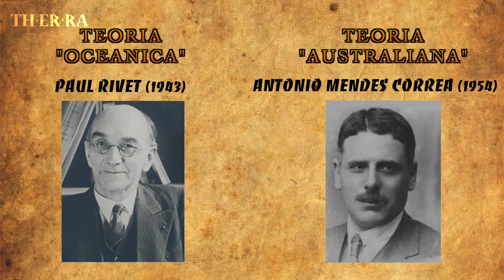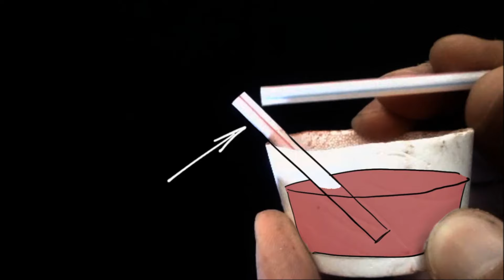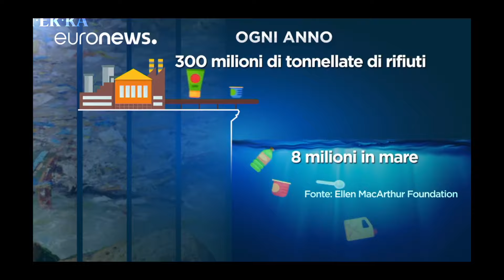CUEVA DE LAS MANOS - PITTURE RUPESTRI RICCHE DI STORIA E DI MESSAGGI PER IL NOSTRO FUTURO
Un singolo luogo può insegnarci molto: dalla storia di un continente al futuro che ci attende!
La Cueva de las Manos, ossia Grotta delle Mani, nascosta nella Patagonia Argentina è uno di questi luoghi. Al fascino delle sue pitture rupestri si aggiunge l'incredibile storia che essa narra e il forte messaggio per la società di oggi.